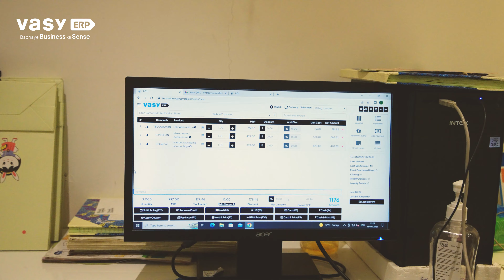Client Testimonial - Ten & Below X VasyERP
Are you a business owner struggling to keep up with inventory management, billing, and accounting tasks in your Kid garment store? Look no further than @ten & Below and VasyERP! In this client testimonial, we'll hear from the manager of Ten & Below, who has been able to streamline their operations and grow their business with the help of VasyERP.

Ten & Below provides a wide range of Kids garments. Running a successful Kid garment business requires efficient inventory management, billing, and accounting, among other things. Ten & below was able to handle all these tasks and more with the help of VasyERP.

VasyERP is an all-in-one business management software that helps you streamline your operations, save time and money, and grow your business. With VasyERP, Ten & Below was able to manage their inventory efficiently, handle billing and accounting tasks with ease, and keep track of their stock.

In this video, the Manager of Ten & Below will share their experience using VasyERP and how it has helped them grow their business. They'll also talk about how easy it was to implement VasyERP and how it has saved them time and money.

If you're a Kid garment business owner looking to streamline your operations and grow your business, this video is a must-watch! So, sit back, relax, and hear from the owner of Keri about their experience using VasyERP.